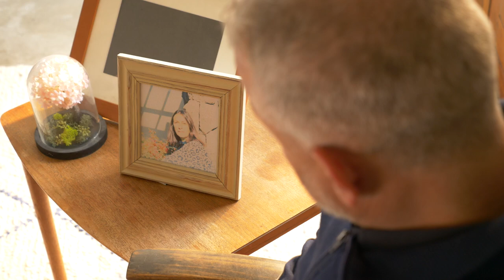SLN (court métrage)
Sur les nuages
Un court métrage écrit et réalisé par Léo Vieira.
Une production de Eicar école de cinéma.

Réalisateur : Léo Vieira
Assistant réal : Nawfel Crombez
Chef op : Mila Runser
Cadre : Florian Pinard
Assistant cam : David Español
Chef déco : Mila Runser
Ingé Son : Alexis Leroux
Perchman : Hugo Dumas
Script : Lili Torres
Monteur : Nawfel Crombez et Léo Vieira
Electro : Mathieu Sautour
Electro : Gaetan Ferreira
Générique : Clément Hutteau
Mixage sonore : Lili Torres

Acteurs ;
David : Benjamin Normand
Daphné : Marie Bucas - Francais
John : Selim Saber
Le barman : Guillaume Auburtin
Figurations : Quentin Feynie, Léa Piazza

Musiques : Daphné Song et Sugar Home = Benjamin Normand
Musique originale : Yermo, Dabeat et Murphy prod pour "Tu quieres mas" et "Quiero olvidarte"

Affiche de Mathieu Sautour.

Spéciales remerciements pour tous ceux qui ont contribués au projet de près ou de loin.